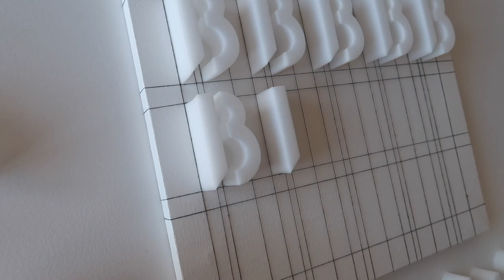VLOG. January moments. Unboxing Byredo candle, haul of essentials, my cat and a little art project.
hello,
it's just some moments of my daily life.
Hope you will get aesthetic pleasure)